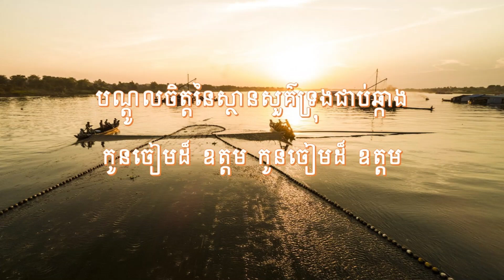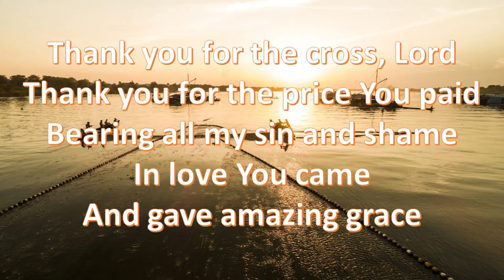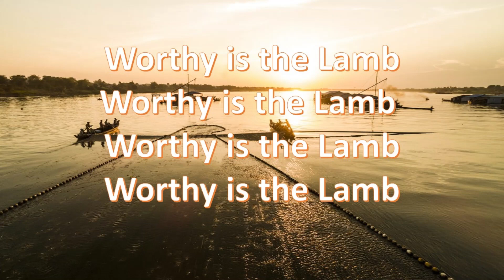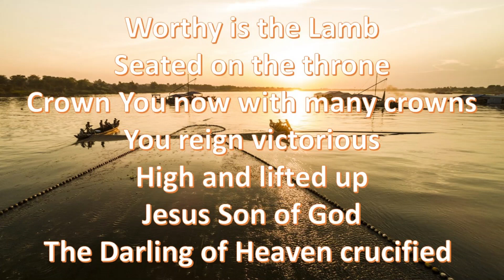កូនចៀមដ៏ឧត្តម (ចម្រៀង) Worthy is The Lamb - Khmer mix With English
កូនចៀមដ៏ឧត្តម (ចម្រៀង) - Worthy is The Lamb - Khmer mix with English song.  ច្រៀងដោយ: ដួង ច័យ, Khmer Lyrics translated by pastor Samith Mey.